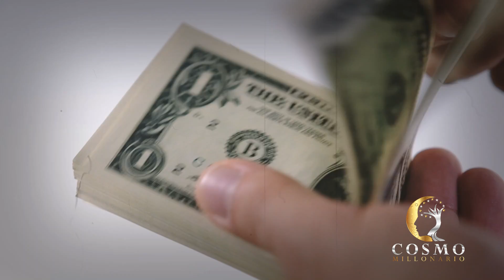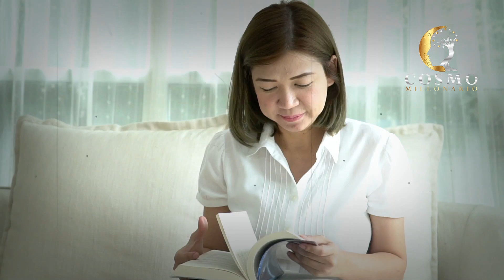NO VOLVERAS A ESTAR SIN DINERO NI SERÁS POBRE SI HACES ESTO | ROBERT KIYOSAKI EN ESPAÑOL 2022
Robert Kiyosaki decía “Con las deudas el pobre se hace más pobre y el rico se hace más rico. La deuda es como una pistola, la puedes utilizar para defenderte o la puedes utilizar para hacerte daño. O para hacerle daño a otro innecesariamente”. Robert Kiyosaki La deuda puede ser un gran instrumento si usted está educado, pero si es ignorante financieramente corre el riesgo de aniquilarse, de dispararse a los pies. El problema es la ignorancia. La ignorancia. Ignorancia.

Lα cσpiα dε εstε vidεσ,
sεяα dεnunciαdα.